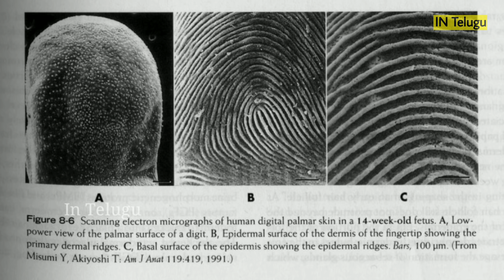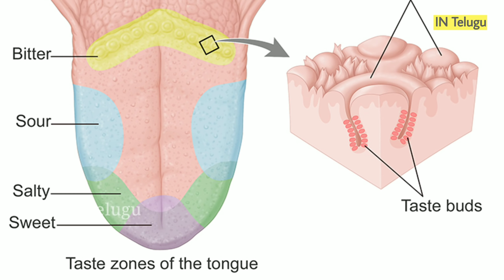5th month of pregnancy in Telugu | Pregnancy 5th Month Baby Development and Movements In Telugu #5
5th month of pregnancy in Telugu | Pregnancy 5th Month Baby Development and Movements In Telugu

Hello everyone welcome to in Telugu channel . In this video i described about the 5 the month baby development in womb and 5th month baby development with animated images . Hope you guys will like this video

Music Credits ;

Some Of Best Videos Of Our Channel ;

Pregnancy baby and mother Changes